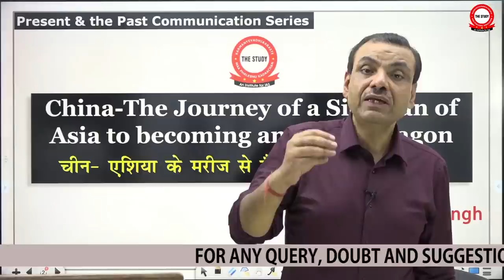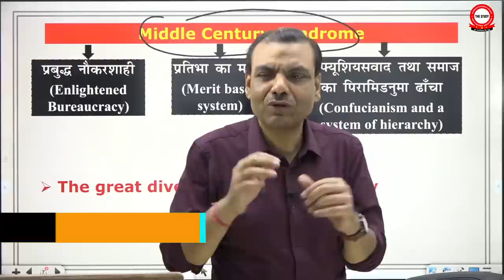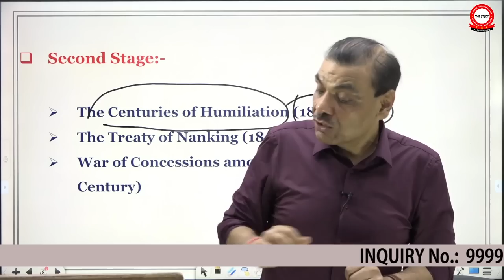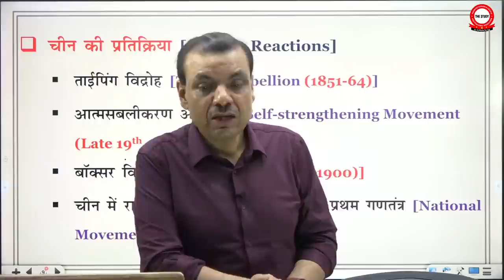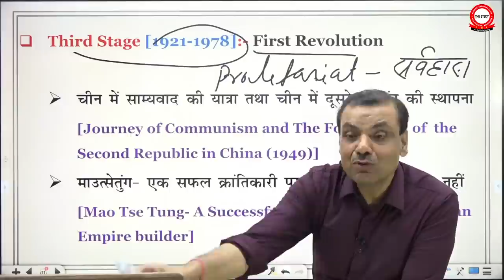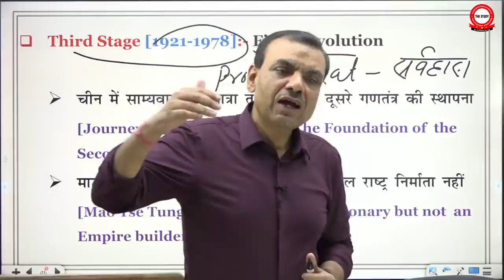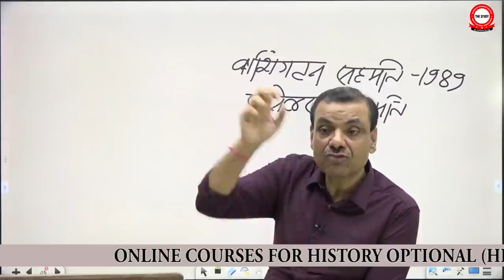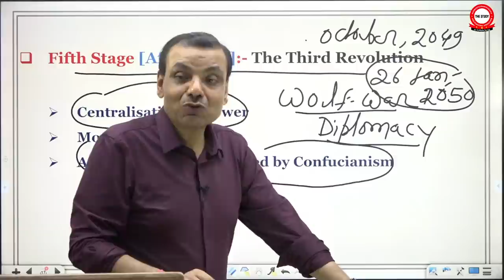China - The Journey of a Sickman of Asia to becoming an Asian Dragon | Explained By Manikant Sir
🔥🔥 China - The Journey of a Sickman of Asia to becoming an Asian Dragon | चीन - एशिया के मरीज़ से ड्रैगन बनने तक की यात्रा | Explained By Manikant Sir | History Optional | The Study

👉 प्रिय दर्शकों,

                ⛳️ यह व्याख्यान चीन की कम्युनिस्ट पार्टी (सीपीसी) के शताब्दी समारोह से प्रेरित है। यह उत्सव न केवल कम्युनिस्ट पार्टी की सौ साल की यात्रा का प्रतीक है, बल्कि एशिया के मरीज़ से ड्रैगन बनने तक की यात्रा का भी प्रतीक है, जो शी जिनपिंग के नेतृत्व में 'वुल्फ वॉर डिप्लोमेसी' के मार्ग पर आगे बढ़ चुका है।
इस व्याख्यान में मणिकांत सर ने चीन के अपमान के युग से एक महान शक्ति बनने तक की यात्रा को समझाने की कोशिश की है।

👉 Dear viewers

                   ⛳️  This lecture is inspired by the centenary celebration of the Communist Party of China (CPC). This celebration symbolized not simply the hundred year's journey of Communist Party but also the transformation of China from the sick man of Asia to a dragon which, under the leadership of XI Jinping, has moved on the path of ‘Wolf War Diplomacy’.
In this lecture, Manikant Sir has tried to explore the journey of China from its era of humiliation to a great power status.

Read CONSENSUS* instead.
1. Present & the Past Communication Series
2. History By Manikant Singh
3. Art & Culture for UPSC By Manikant Sir
6. Online History Classes By Manikant Sir
7. History By Manikant Sir for UPSC, PCS
8. World History for UPSC By Manikant Sir
9. Modern History for UPSC By Manikant Sir (English)
10. Modern History for UPSC By Manikant Sir (Hindi)
11. UPSC Mains Question Paper Discussion
12. Civil Services Exam & the World of Books